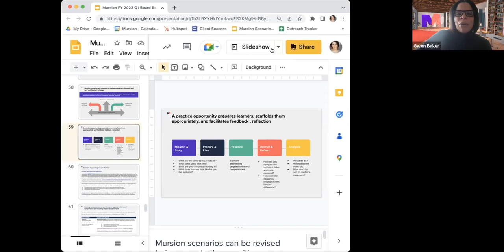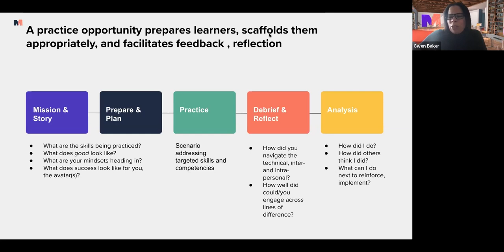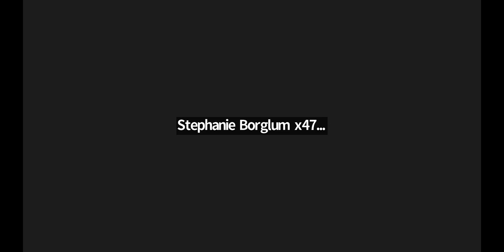Scenario-Based Learning: Scaling for impact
During this workshop, Heidi, Gwen, and Zach share how they create learning experiences while considering psychological safety, authenticity, rigor, and strategic failure. They also share how they can still make room to scale and maintain impact.

Chapters:
00:00 - Introductions
03:30 - What is Scenario-Based Learning?
11:00 - Examples of SBL
13:25 - Applications of SBL
24:30 - How Mursion does SBL
32:00 - Analysis
40:00 - Scaling
46:00 - Q&A